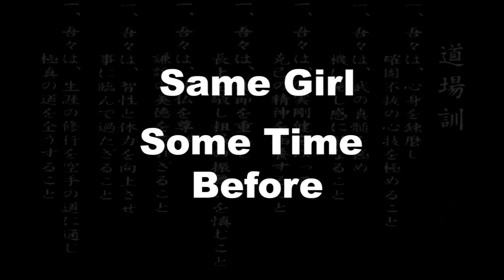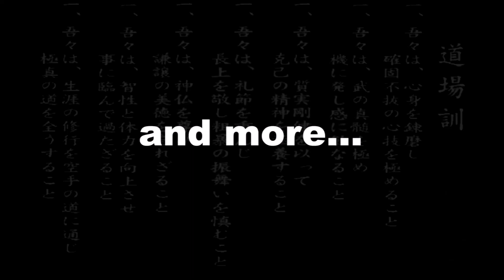Karate Girl Kicks Attacker's Ass (Fashion and Bikini Model, Karate Fighter Ekatherina Logutova)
Hi! This trailer is showing some instants of recently filmed self-defence fighting scenes with my action as a "good girl vs bad guys". Many thanks to my colleagues Andrei Lazarev, Vyacheslav Ivanov, Aleksandr Soloviev, Slava, Roman, Timur and Sergey. This text in Russian: Здравствуйте! Этот трейлер включает в себя кадры недавно отснятых сцен самообороны с моим участием. Большое спасибо моим коллегам Сергею Сорокину, Андрею Лазареву, Вячеславу Иванову, Александру Соловьеву, Славе, Роману, Тимуру и Сергею.